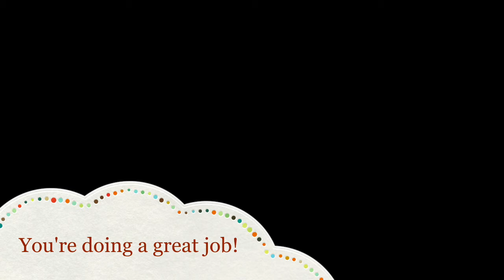TIPS: NIPPLES! Care & Accessories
You're a great mom! and dad!

Products/Tips mentioned:
1.Flax seeds compress
2. Lanolin Cream
3. Non-lanolin cream: Earth Mama Nipple Butter
4. Silverettes
5. Cabbage
6. Soothing Nursing Gel Pads (Lansinoh)
7. Flanges
8. Hang Pump
9. Nursing Pads (Reusable & Disposable)
10. Nursing Tanks
11. Pumping bra - make your own